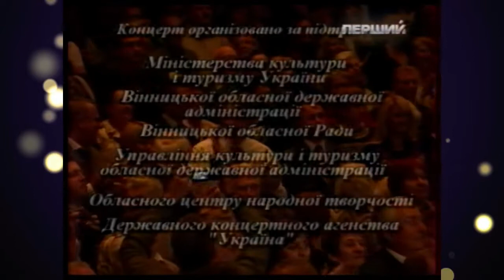Благословенна земля моя – Вінничина.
Архівний запис звіту творчих колективів області у Києві. 2009 рік